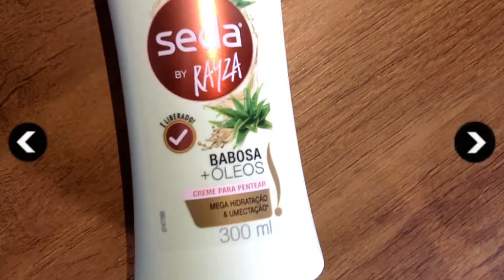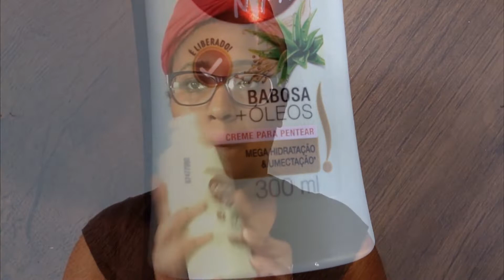Resenha Seda by Rayza - PRIMEIRA IMPRESSÃO CABELO TIPO 4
SE INSCREVE E CLICA NO SININHO PRA RECEBER NOTIFICAÇÕES

Oi amores, como vão as coisas por ai?! Por aqui esta tudo bem graças a Deus, vim com mais um vídeo de cabelo pra vocês e testando o creme de pentear do momento, o Seda by Rayza, quer saber oque eu achei? Então assiste até o final e me conta o que achou ta bom, beijo.